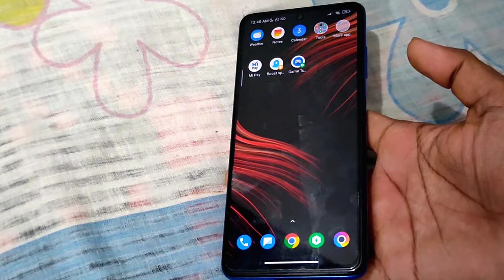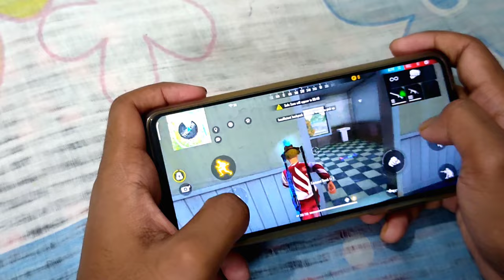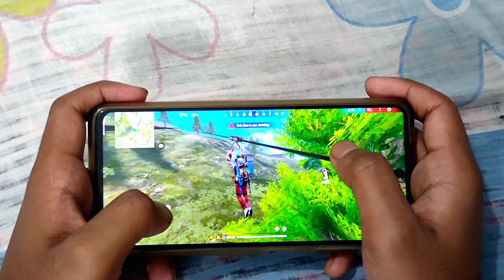After 1 year POCO X3 Pro Free Fire gameplay test || POCO X3 Pro motherboard Dead Don't buy in 2022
After 245 days POCO X3 Pro Free Fire gameplay test || POCO X3 Pro motherboard Dead Don't buy in 2022

Hi friends I hope all of you enjoy my video.. please share this video to your friends.. friends after watch my video any problem and issue you just comments on this video I try to solve your problem... friends don't forget to subscribe my channel and press the bel icon..

Editor :- Kinemaster